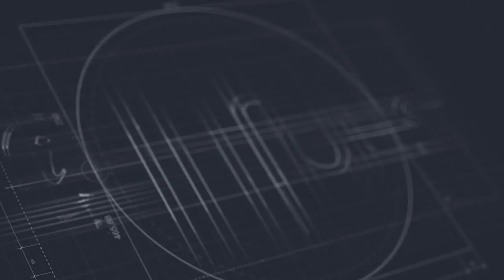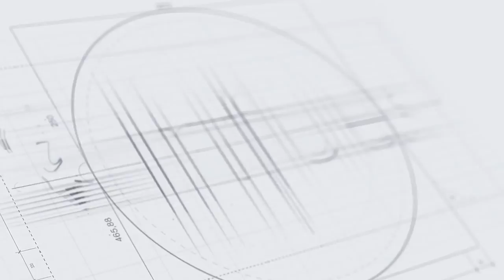Infoes es un VENDIDO, Tu antes molabas